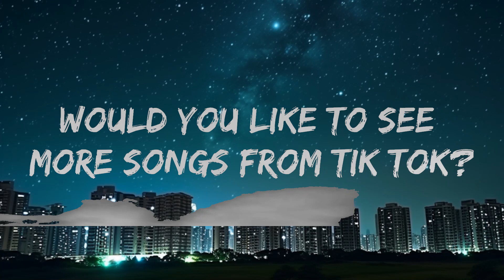Jawsh 685 - Laxed (SIREN BEAT) |15min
🎧 Jawsh 685 - Laxed (SIREN BEAT) TikTok (Lyrics)

🎤 Lyrics: Jawsh 685 - Laxed (SIREN BEAT)

Nope